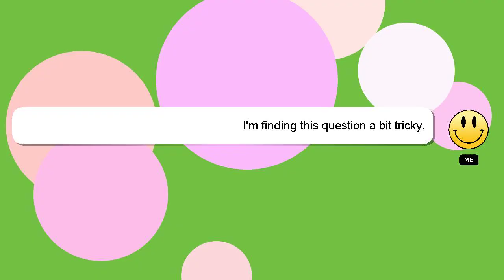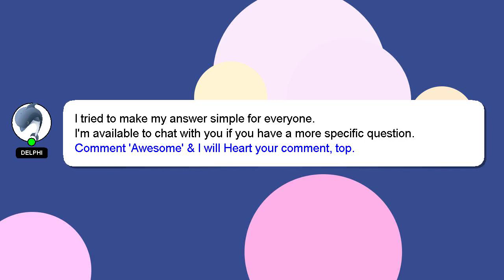How to build a loft bed with closet underneath?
Let me give you a quick introduction about myself, Hi there, I go by the name of Delphi. I help you answer your questions. - How to build a loft bed with closet underneath?

*2 What we are experimenting :*